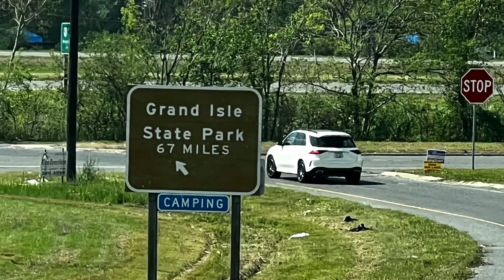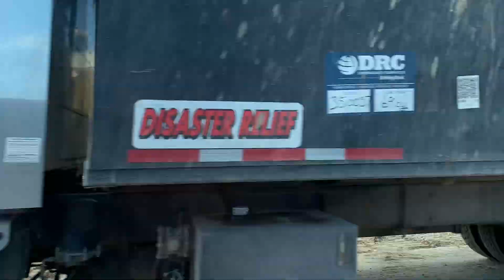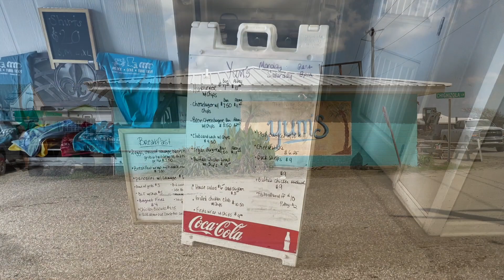Grand Isle, The Recovery Part One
Grand Isle

Keith and Alicia head to Grand Isle.  This Fishing Paradise was devastated by Hurricane Ida on August 26, 2021.  Hurricane Ida was a deadly and destructive Category 4 Atlantic hurricane that became the second-most damaging and intense hurricane to make landfall in the U.S. state of Louisiana on record, behind Hurricane Katrina in 2005.  Grand Isle was right in her path and the destruction of this beloved destination will be felt for years to come.

Despite the devistating distruction,  the people of Grand Isle have remained a close knit community bonded by their love and the generational history of this incredible location.

"As long as one grain of sand remains, we will rebuild"   . . . .

SCHEDULE
Friday 7:00 PM || Facebook Live

EDITING & PRODUCTION
Keith and Alicia edit and produce all of their own graphics, video ads, promotional spots, short promotional videos, and the show that airs on YouTube every Wednesday at 3:00 p.m. (CST).

KEITH and ALICIA
Monday-Friday
We live normal lives just like you. Alicia is a Speech Language Pathologist and oversees a Rehab Department, while  Keith has owned and operated Kemah Coach Graphics and Promotional Products for over 30 years out of Kemah, Texas.  If there's a name on a boat or business, he might have done the work.  Find him on Facebook

We currently are looking for sponsors to help us with expenses as we plan the 2021 tour down towards Corpus Christi.

Our audience is what motivates us.  We know 2020 has brought a lot of changes and restrictions to our lives.  We're trying to show you safe ways to get outside, get some fresh air and sunshine, but mostly have fun!  Affordable ways to make memories with your family and friends.

VOLUNTEER STAFF
Keith Mercado, Host
Alicia Courville, Host, Videographer & Executive Producer
Kenny and Jill Mercado, Executive Producers

Video edited by IMovie